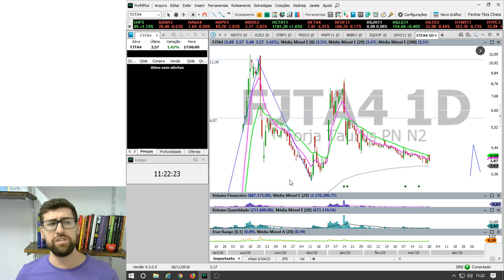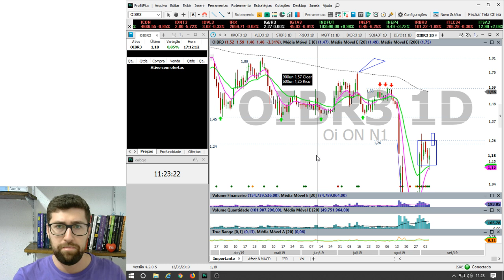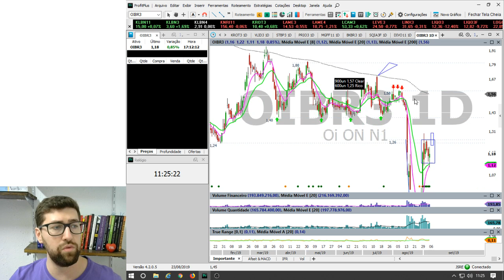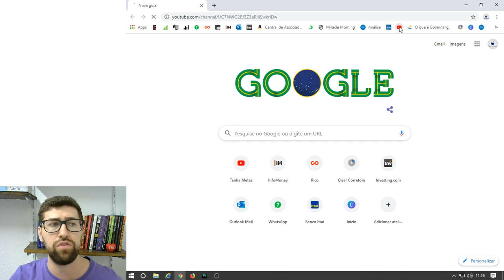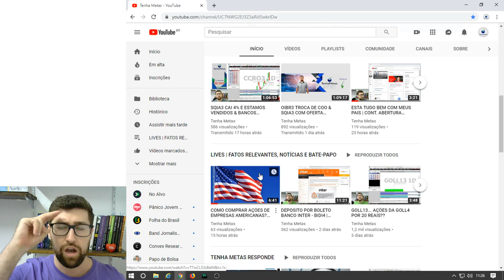OIBR3 & VIVT4 - O QUE ESPERAR PARA A SEMANA COM A PLC 79 | FATOS RELEVANTES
OIBR3 está em recuperação judicial e a empresa esta tentando andar com seu plano de recuperação... hoje vamos falar um pouco do que esperar para a próxima semana, tanto com as ações da OIBR3 como VIVT4.

CLARO QUE DEVO LEMBRÁ-LOS QUE NÃO É NENHUMA RECOMENDAÇÃO DE COMPRA OU VENDA.

E ai... quais são suas expectativas para as ações da OI E VIVO??

ÓTIMO FINAL DE SEMANA E ATÉ O PRÓXIMO VÍDEO.